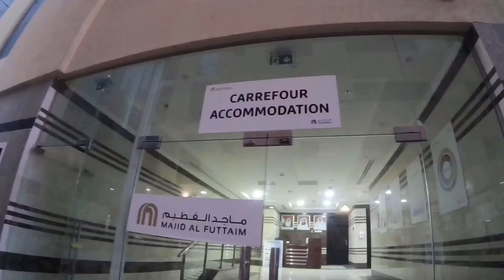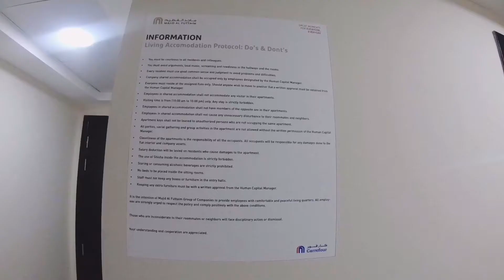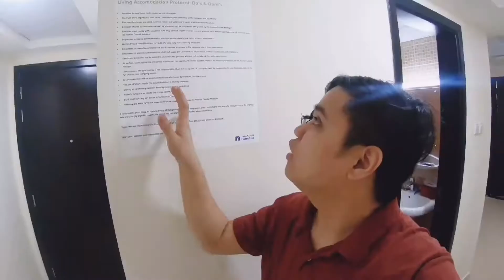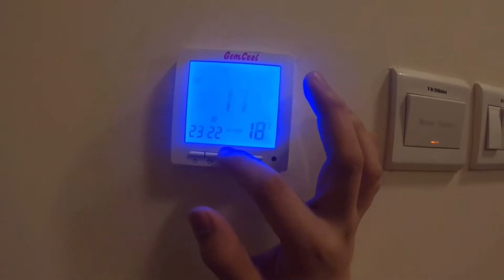WELCOME TO OUR NEW ACCOMMODATION